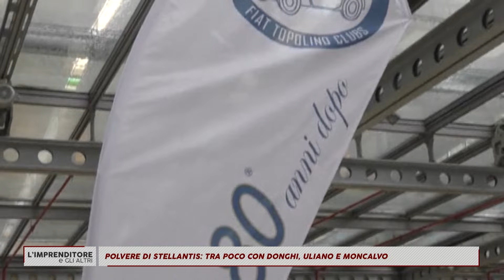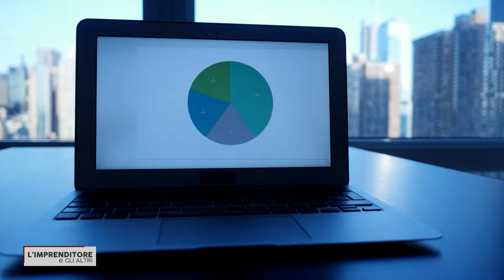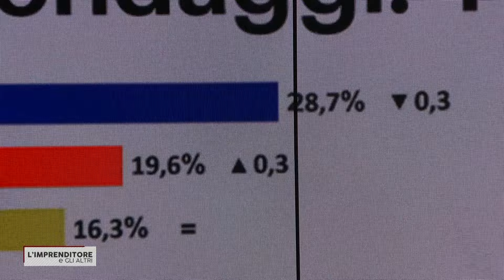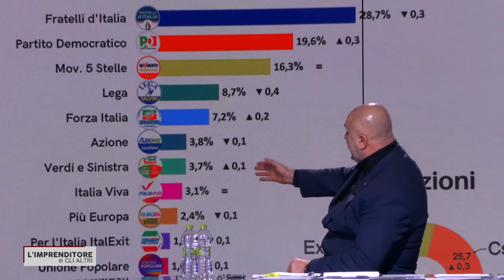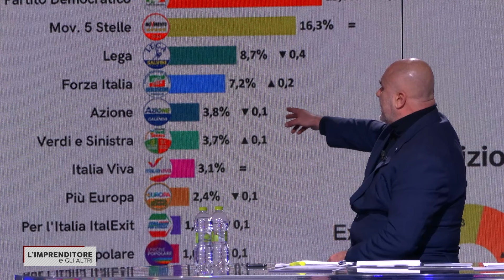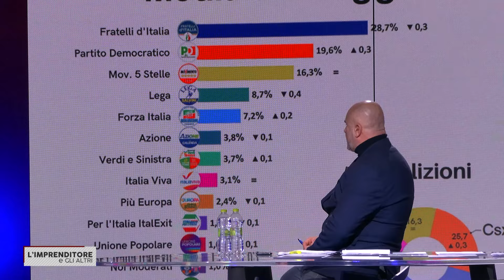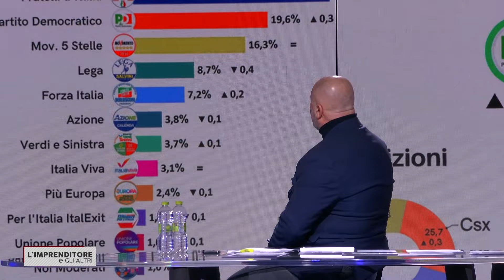L'IMPRENDITORE E GLI ALTRI-Le ragioni della protesta degli agricoltori, il futuro di Stellantis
Gli ospiti della puntata:
- Andrea Tiso, presidente Confeuro
- Franco Ferroni - portavoce
- Avv. Dario Dongo, fondatore di GIFT

2
- Ferdinando Uliano, segretario nazionale Fim CISL
- Manuela Donghi, Vicedirettore Giornale Radio
- Gigi Moncalvo, giornalista e scrittore

3.
Marco Antonellis, giornalista
Lorenzo Regiroli, analista sondaggi BidiMedia